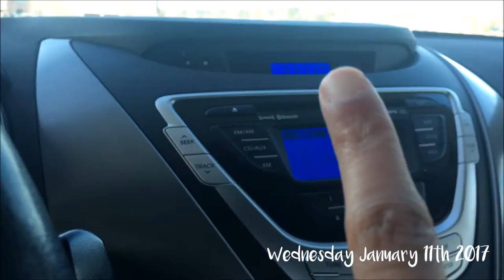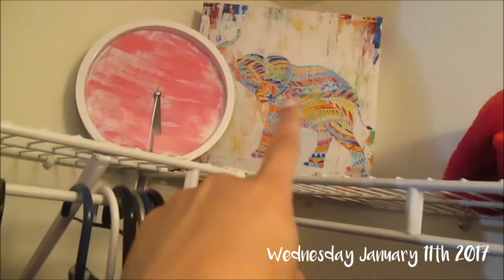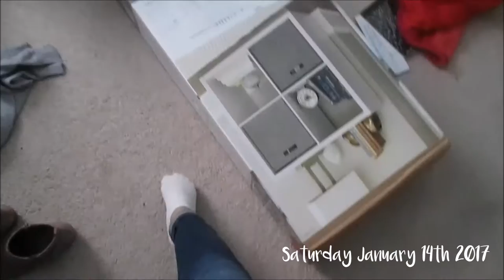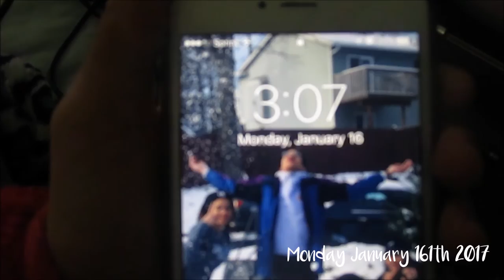EXHAUSTING WEEK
/2016